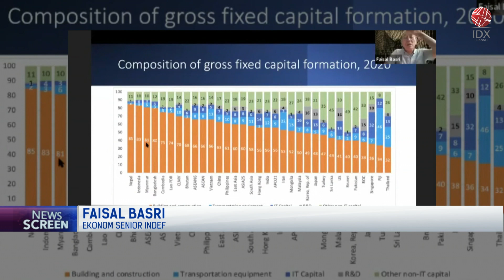Industri Dalam Negeri Dinilai Kurang Kualitas | NEWS SCREEN 06/01/2023